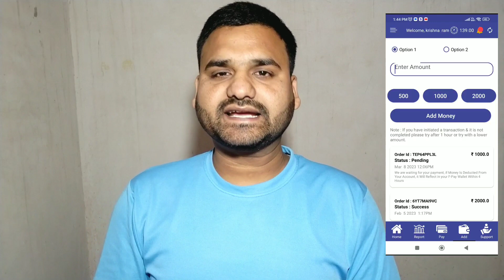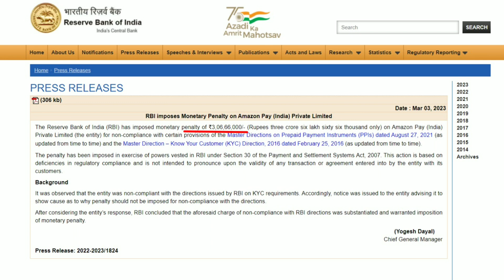Credit Card Money Transfer To Bank Account | Amazon Gift Card balance transfer to bank - New Update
Video Topic Cover :
money transfer credit card to bank
Transfer money from credit card to bank
how to transfer credit card money into bank account

Music Credit
Krishna Ram
From - Punjab ( India )